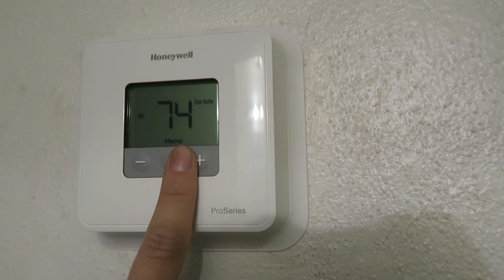GETTING SETTLED IN! | NEW BED, NEW FURNITURE & COOKING WITH MY MOM - SOUTHERN PORK CHOPS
n/a